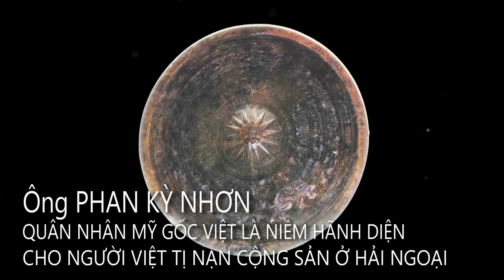Ông Phan Kỳ Nhơn - Quân Nhân Mỹ Gốc Việt Là Niềm Hãnh Diện Cho Người Việt Tị Nạn CS Ở Hải Ngoại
Little Saigon (VanHoaNBLV) - Ông Phan Kỳ Nhơn cho rằng: “Phải nói đây là một sự hãnh diện cho người Việt tị nạn Cộng Sản của chúng ta ở hải ngoại có được thế hệ thứ 2, thứ 3 nối tiếp và điển hình là những thế hệ này đã trực tiếp vào quân lực Hoa Kỳ…”

Trên đây là lời phát biểu của ông Phan Kỳ Nhơn với Chương Trình Văn Hóa Nhân Bản Lạc Việt nhân dịp ông đến tham dự buổi lễ đặt vòng hoa của Hội Quân Nhân Mỹ Gốc Việt (Vietnamese American Uniformed Services Association) vào sáng Chủ Nhật ngày 24 tháng 4 năm 2016 tại tượng đài Chiến Sĩ Việt Mỹ, Số 14180 All American Way, thuộc Thành phố Westminster, Miền Nam California, Hoa Kỳ.